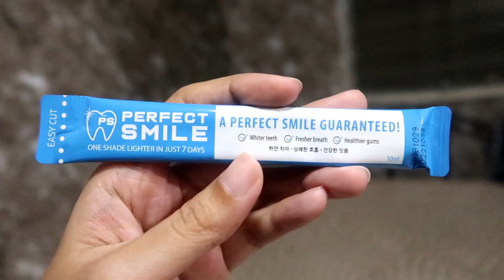**7 DAYS AFTER** WATSONS' PERFECT SMILE WHITENING GARGLE STICK (Effective ba talaga?)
---OPEN---

Products Mentioned:

Perfect Smile Teeth Whitening Gargle Stick
14pcs./box
P159.00

-meron din pala silang per stick na benta guys instead of box, and it's P25.00/each per 10 mL na stick

Perfect Smile Teeth Whitening Strips
8pcs./box
P299.00

SAVE MONEY from SHOPPING ONLINE:

- Get P100 (for first time users) + cashback everytime you purchase from sites like SHOPEE, AIRBNB, LAZADA, ZALORA, and many more using this link.